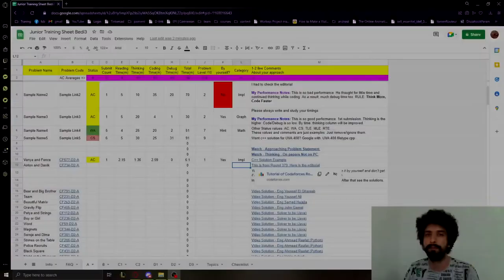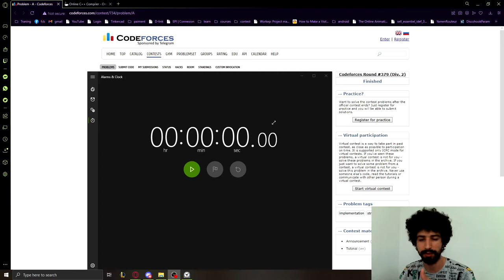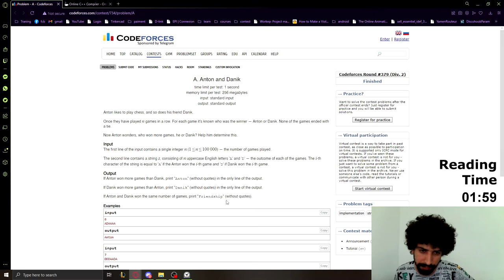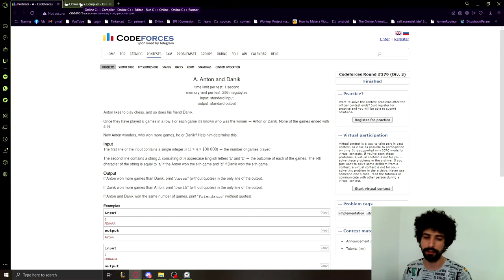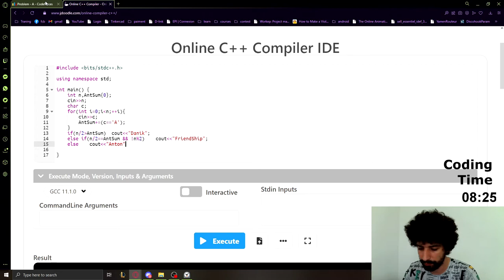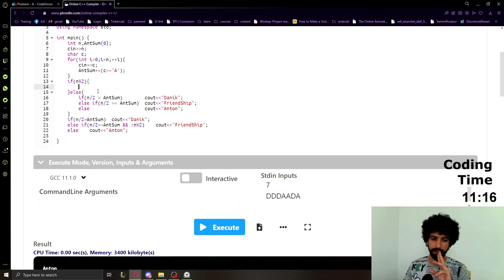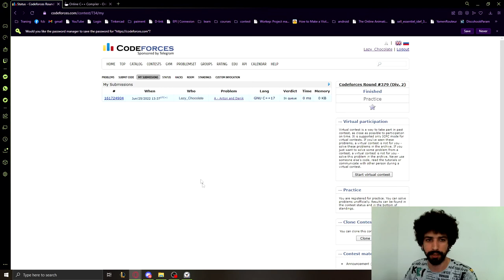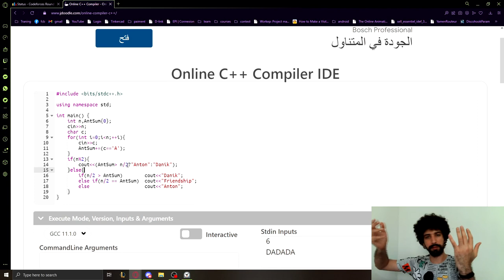Solving Anton and Danik 1st Attempt (Tunisian Language)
Hello Dear Amazing People,

Description
I create educational content sharing my knowledge about information technology (IT) trying to help the community learn more stuff.

In this video we're solving the 2nd problem of the 'Junior Training Sheet'.

Parts
0:00 Introduction
0:28 Explaining the Sheet and introducing the problem
2:21 Reading the problem
4:27 Explaining the problem
6:47 Coding the idea
19:50 Submit Solution (can be skipped)
20:34 Analyzing my solution
25:33 Outro

Don't forget to give us your feedbacks.